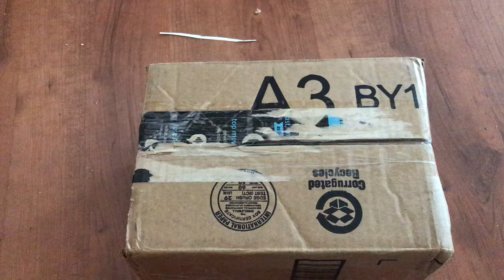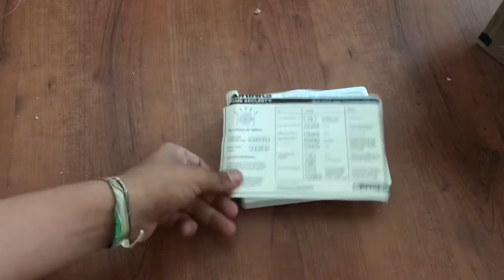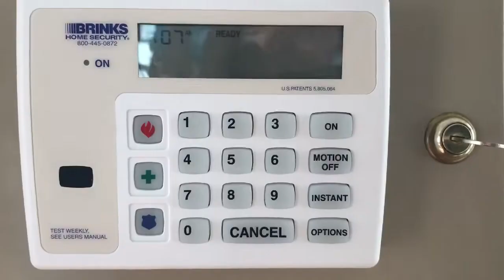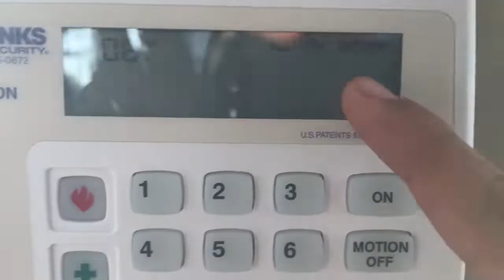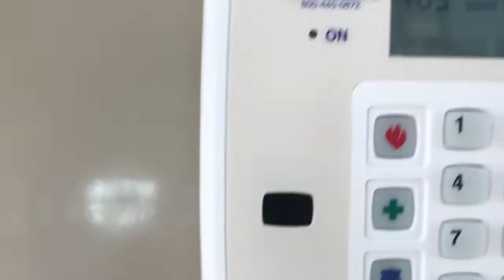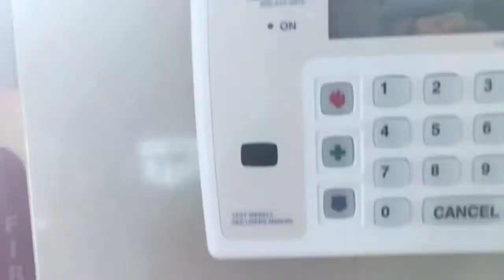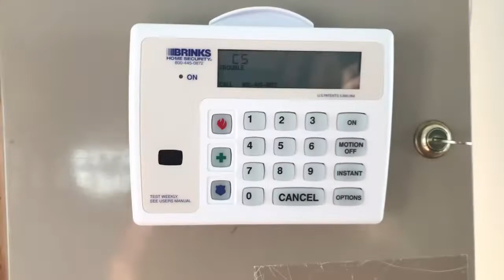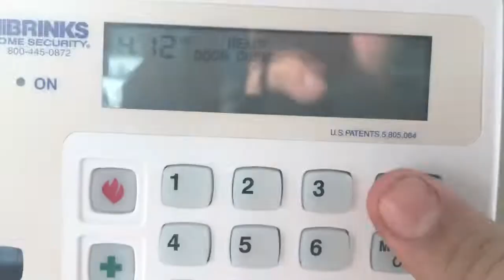Unboxing and installation of the BHS 3102 premium security keypad.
This video I will be unboxing a keypad I have waited for a week. Led display and simple programming. Sadly the keypad took a hour to see what was wrong with it. A wire fell out so it is up and running.